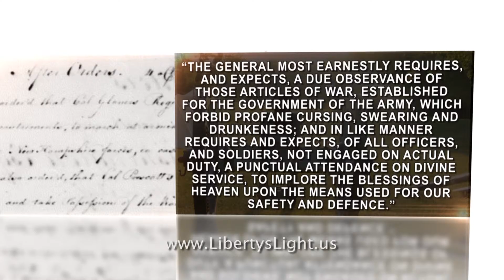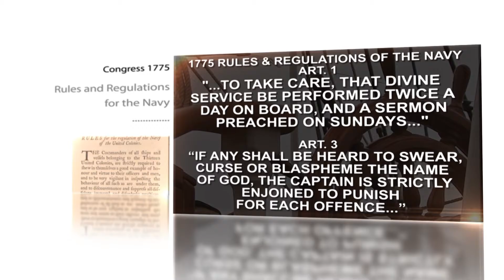Liberty's Light - "Morality in the Army & Navy"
Our founders felt so strongly about including Christianity in the government that George Washington and the Congress required the Army and Navy to attend Christian church services.